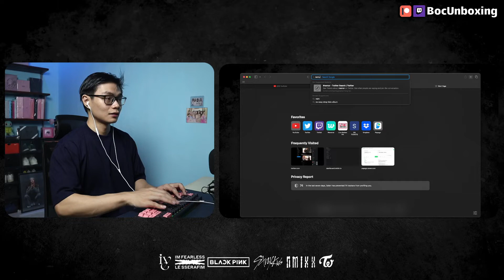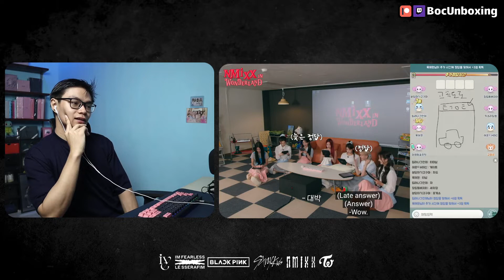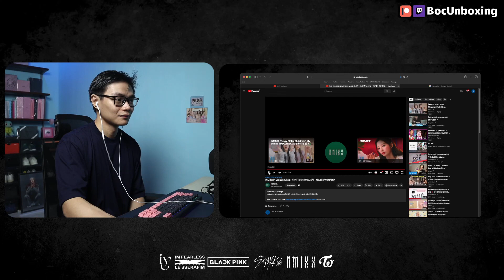NMIXX In Wonderland Episode 9 Reaction